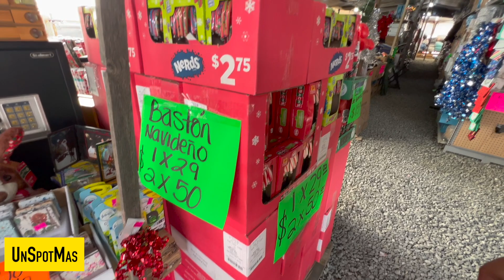Valle Verde Ensenada La Vida Cotidiana con Encanto Navideño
¡Explora la magia de Valle Verde, Ensenada, en nuestro nuevo video 🌟🎄 Descubre la vida cotidiana con un toque navideño en cada esquina. ¡Ven con nosotros a pasear entre negocios, tianguis y decoraciones festivas! 🛍️✨

✅ Queremos recomendarles también el canal de unos buenos amigos ellos se llaman: @De Aventuras

Recuerden que solo se muere una vez pero se vive todos los días